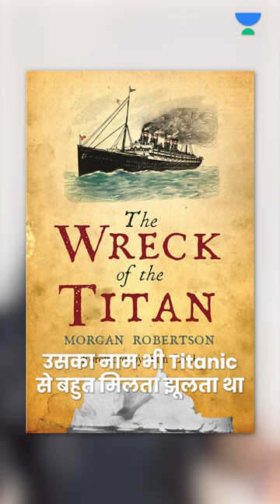Facts About Titanic! | Anushya